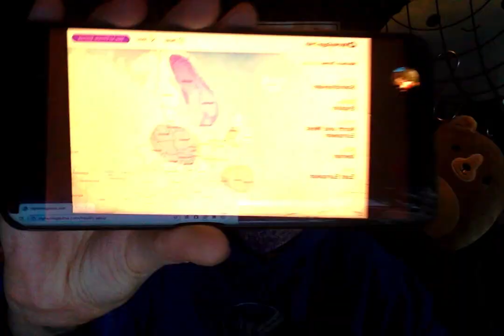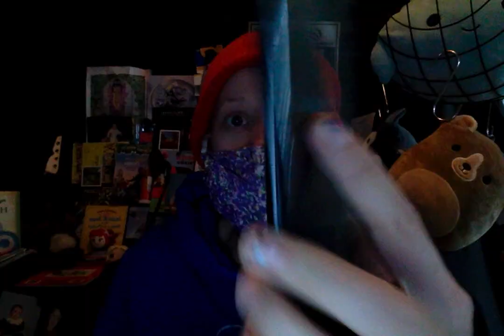MyHeritage Results | DNA Tested | Scandinavian + English + NW Europan + Iberian + East Europan = ?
100% Madison Mary Turner - The Diaries of a closeted Turner.